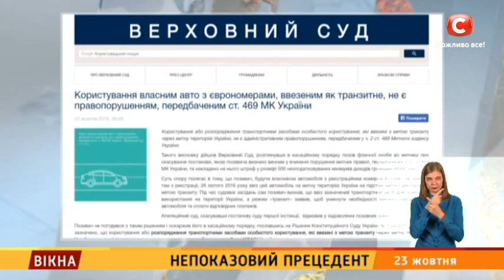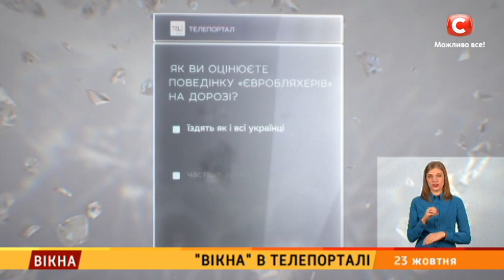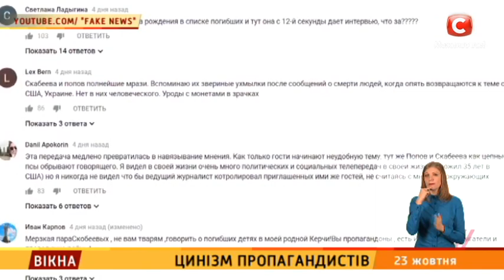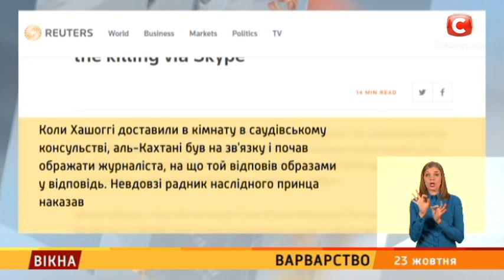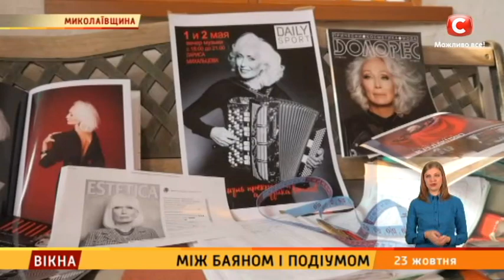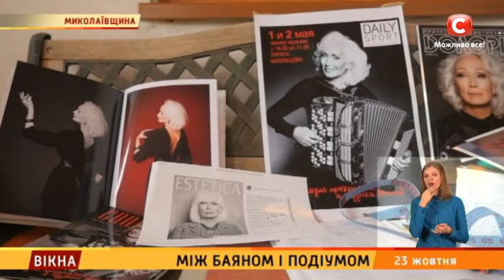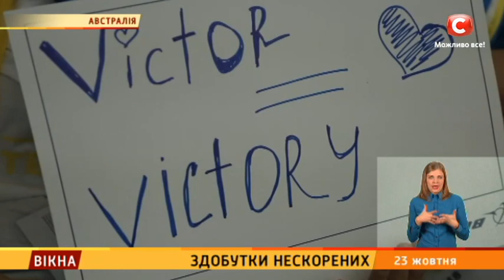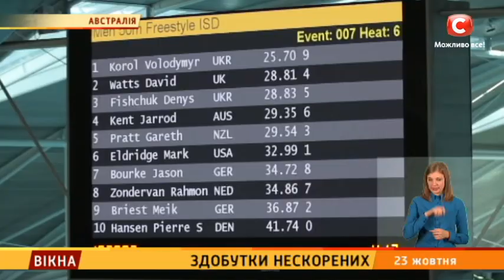Вікна-Новини від 23.10.2018 (повний випуск, 17:30)